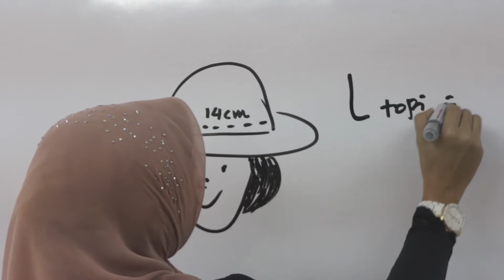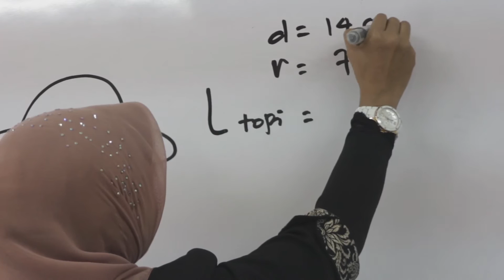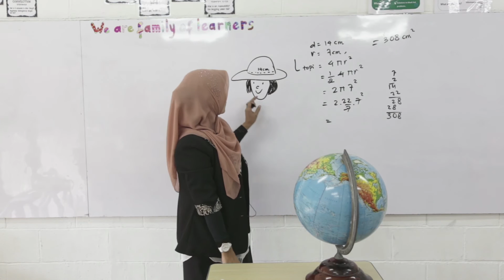SMP Matematika - Menemukan Luas Permukaan 1/2 Bola pada Topi (Latihan Soal)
Video terkait:
Matematika SD: Luas Bangun Datar

Kunjungi juga website kami untuk menonton video-video Inibudi serta program-program kami dan kabar terbaru seputar dunia pendidikan.

Salam,